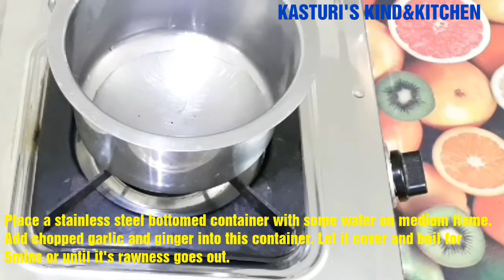How to utilize leftover cauliflower floret's stem. ||Cauliflower floret's stem fry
Hello friends I am Kasturi Sibani Sasmal (my complete name).
Most of the time we waste some vegetable parts without realising it's importance for our health.

Cauliflower floret's stem have lots of benefits like low in calories,high in dietary fiber,water,vitamin c possessing a high nutritional density, folic acid, vitamin B5,potassium and phosphorus in it.

That's why without wasting it I have prepared sabji from it.
I hope that you all will like this post.

How to grate cauliflower florets without wasting it's stem.

Take care. 🙂🙏